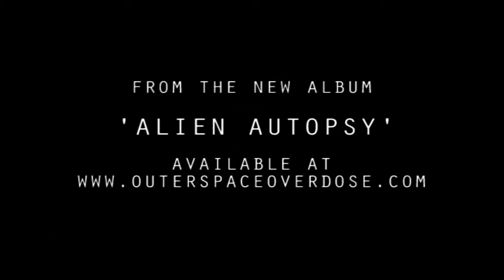Outerspace Overdose - The Stranger Beside Me (2010)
A video from a 2010 show to the Outerspace Overdose track 'The Stranger Beside Me' from the 2010 album 'Alien Autopsy'.